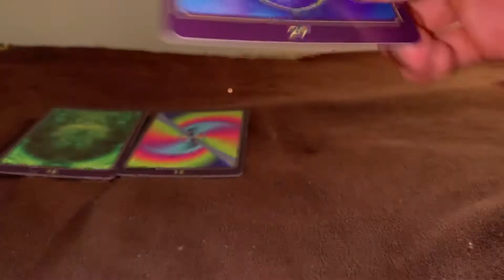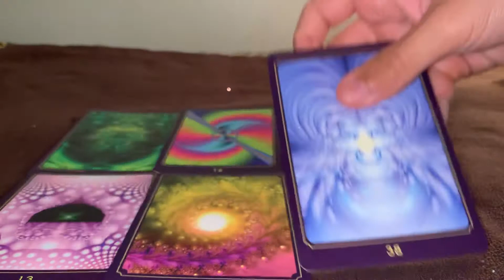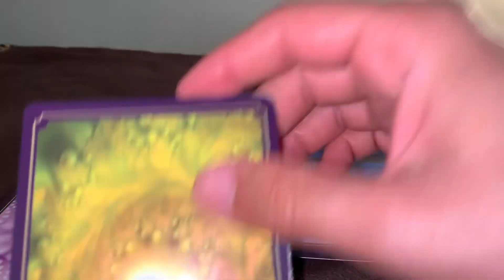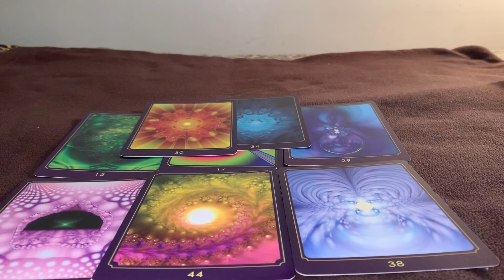GROUP #5 || YOUR FIRST TIME IN BED WITH YOUR LOVE || PICK A CARD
This pick a card reading with go over your juicy first time details. Each group reading is down below!